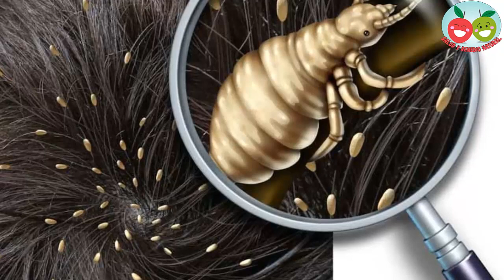Destruye los piojos con estos 4 remedios caseros para los piojos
La pediculosis es una infestación que se produce por unos parásitos llamados piojos que pueden afectar a la cabeza, la ropa y los genitales (ladillas).

Se alimentan exclusivamente de sangre humana y se transmiten por el contacto de persona a persona o por compartir objetos y prendas infectadas.

Remedios caseros para los piojos.

Los remedios caseros para los piojos eran muy utilizados por nuestros abuelos y muchos de ellos muy útiles para tratar este problemas, aquí te citamos 4 buenos remedios sobre ello.

1. Aceite de oliva y lavanda.

Cuando combinamos el aceite de oliva y la esencia de lavanda, haremos que sea una sustancia demasiado fuerte para los piojos.

Deberemos untar la sustancia en nuestro cuero cabelludo y dejarla por un lapso máximo de 20 minutos, después de esto será necesario lavar nuestro cabello con abundante jabón.

2. Aceite de Citronella.

En nuestro shampoo o jabón que utilizamos diariamente, se recomienda agregar de 5 a 10 gotas de aceite de Cintronella, una vez esto lo revolveremos para que se pasen todas sus propiedades y lo empezaremos a usar.

Deberemos dejar reposar nuestro cabello con jabón por un lapso de 5 minutos, para después lavar.

3. Hojas de eucalipto.

En un recipiente con agua deberemos agregar hojas de eucalipto y calentar para que se extiendan las propiedades y sustancias que se segregan del eucalipto.

Debemos mencionar que una vez esto, echaremos el agua sobre nuestro cabello y haremos una serie de masajes capilares para eliminar los piojos.

4. Vinagre de manzana.

Es uno de los remedios más usados, mezcla el vinagre con agua caliente y aplícalo sobre el cabello seco. Es muy eficaz sobretodo contra los huevos de los piojos y las liendres.

Cepilla el pelo con un cepillo que apenas tenga púas entre su espacio para poder retirar las liendres.

Consejos y recomendaciones en el tratamiento de piojos.

Evitar compartir utensilios como peines cepillos y toallas con las personas infectadas.

Seguir las instrucciones del fabricante en la aplicación de los productos antiparasitarios y repetir el tratamiento en los plazos indicados y una semana o diez días después de terminar el tratamiento para matar las posibles liendres residuales que pudieran haber quedado.

Lavar toda la ropa y objetos de contacto utilizados durante la infección con agua caliente para evitar la reinfección por la supervivencia de los parásitos.

En el caso de los piojos capilares pueden sobrevivir unos dos días fuera del organismo y en el caso de los piojos de la ropa este plazo se extiende hasta las dos semanas.